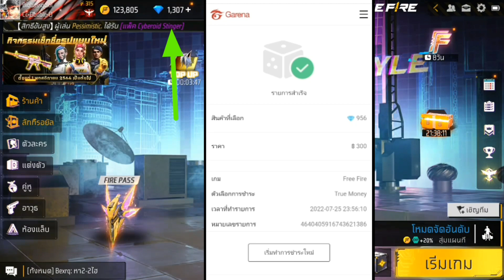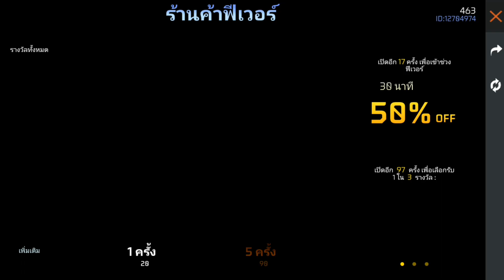FreeFire: สอนรับสกินปืนฟรี m4 ฉลองครบรอบ 5 ปี free fire และไอเทมฟรีอีกมากมาย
ติดต่อ.